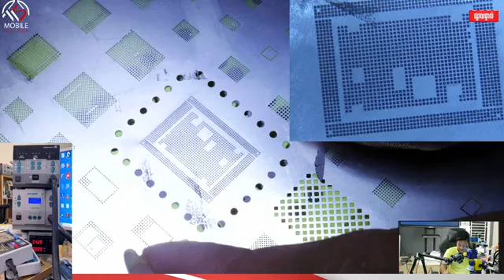បង្រៀនធ្វេី CPU 13ProMax - Mobile solution - CPU 13ProMax teaching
បង្រៀនធ្វេី CPU 13ProMax ,13ProMax CPU
រៀនជួសជុលទូរស័ព្ទ Mobile Solution
មូលដ្ឋានគ្រឹះផ្នែកទឹកដៃ|Mobile Solution
💁សូមទំនាក់ទំនងតាមរយៈ Telegram👇